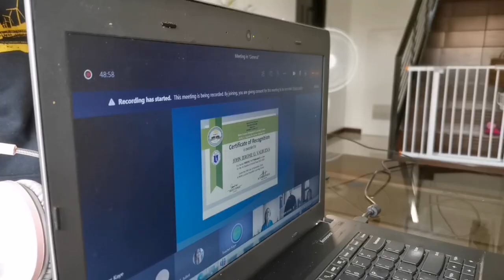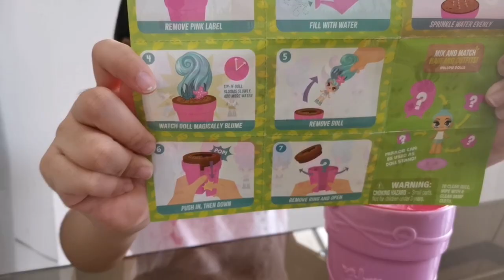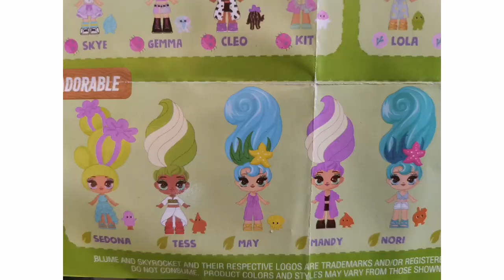TOY UNBOXING AFTER VIRTUAL RECOGNITION CEREMONY / Freijah & Keiarah's Adventures VLOG #09